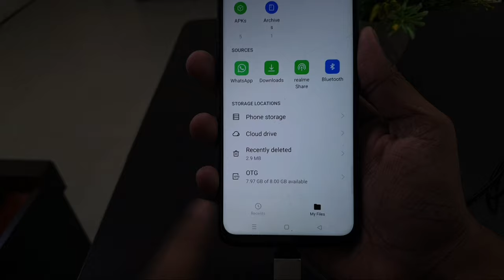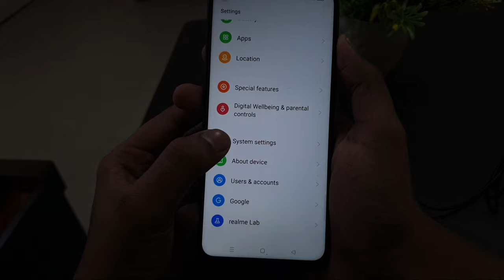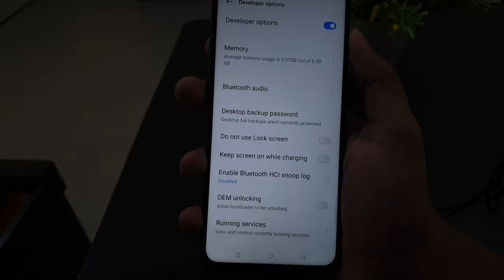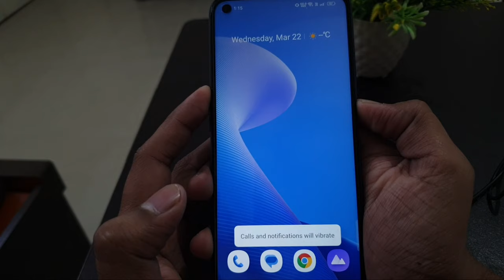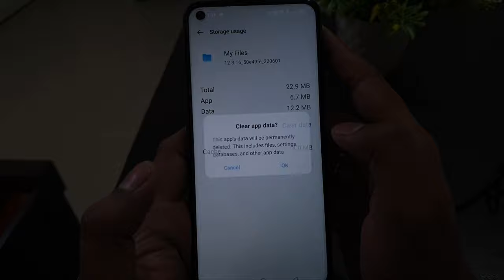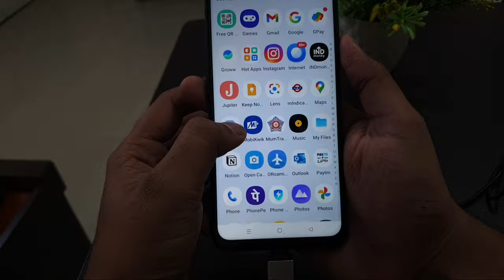How To Solved OTG Not Working in Realme Phone ( Easy Fix )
How To Solved OTG Not Working in Realme
Phone ( Easy Fix )

otg is not work in realme phone
pendrive is not working in oppo android phone
otg not woking in realme android phone
otg cable not working
otg not working
otg not detecting
how to fix pen drive not support in phone
otg not connecting in realme mobile

Realme Mobile Phone 3i 9i Narzo 50a C25y realme c35 realme 9

Talk soon,
Abid Akay